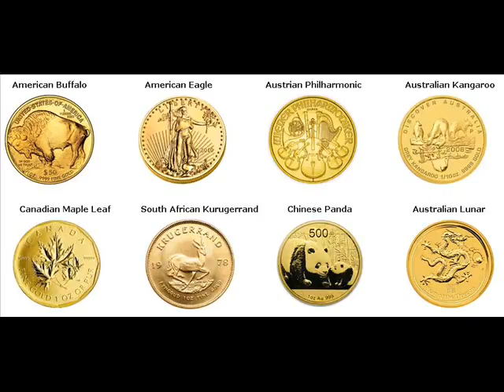Gold Bars For Sale Laingsburg Local Municipality South Africa